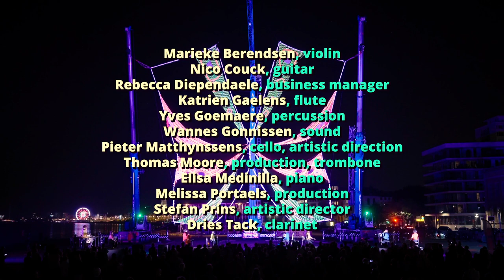Natacha Diels: Papillon and the Dancing Cranes for construction cranes and ensemble / Nadar Ensemble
‘To me, they are beautiful and magical beings that live imaginary second lives when the work day ends.’

In 2018, two Falcon Heavy rockets from SpaceX landed on the first floor at peculiarly the same time. This simultaneity made us forget for a few seconds their original mission and they transformed before our eyes into two graceful dancers.

American composer Natacha Diels (Belgian father) is fascinated by cranes. A symbol of a city's economic activity and progress, in her world these cranes molt into living characters capable of performing a choreography in counterpoint to the music. The hoisting of heavy loads and working against the clock are exchanged for an elegant dance and the unfolding of a butterfly, specially made for this occasion entirely from recycled materials by the young force of STORMKOP and Kras Jeugdwerk led by Fatima Shamizada.

Papillon and the Dancing Cranes' is an ode to the city of the Scheldt, an oratorio 2.0, if you will, thanks to the collaboration between Nadar Ensemble (brand new house artist in DE SINGEL), Anthony Cranes and two youth organizations.

CREDITS

Butterfly: STORMKOP (production manager: Matti Willems, Lot Saldien, Koos Hogeweg), Kras Jeugdwerk olv Fatima Shamizada
Design butterfly: David Adamcyk

Cranes: Anthony Cranes (Sven Clemminck, Yannick Joos and Kris Vergult)

Presentation: Kaat Haest

Nadar Ensemble

Marieke Berendsen, violin
Nico Couck, guitar
Rebecca Diependaele, business manager
Katrien Gaelens, flute
Yves Goemaere, percussion
Wannes Gonnissen, sound
Pieter Matthynssens, cello, artistic direction
Thomas Moore, production, trombone
Elisa Medinilla, piano
Melissa Portaels, production
Stefan Prins, artistic director
Dries Tack, clarinet

With special thanks to Alice, Benjamin and Sofie Anthony, Veerle Deloof, Bas Matthynssens, Noah Verhoeven, Vasily Ratmansky.

DE SINGEL International Arts Centre